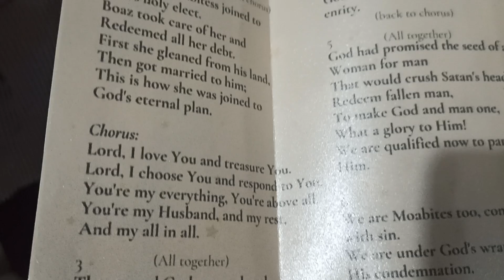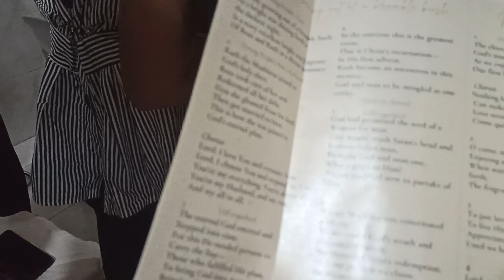Wedding Meeting (Glenn and Divine) June 08, 2024 - In the Church in Digos City (1)🥰🥰🥰